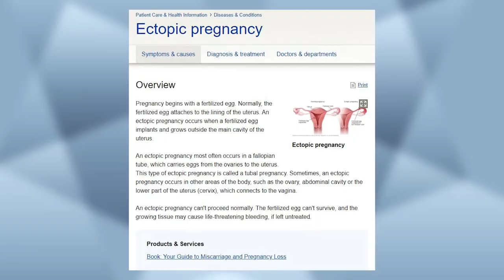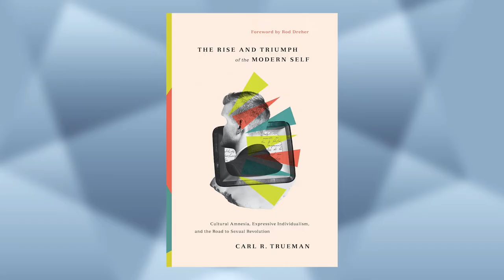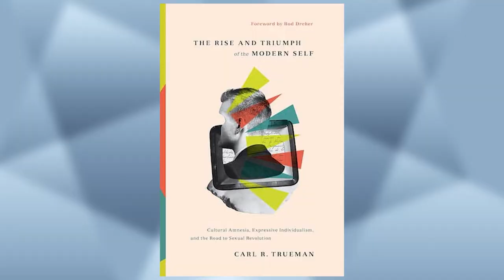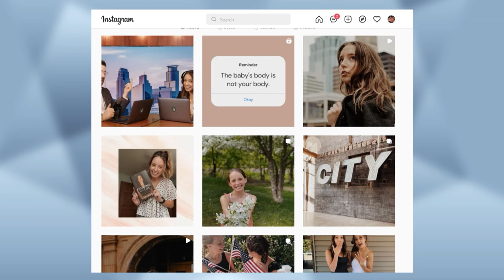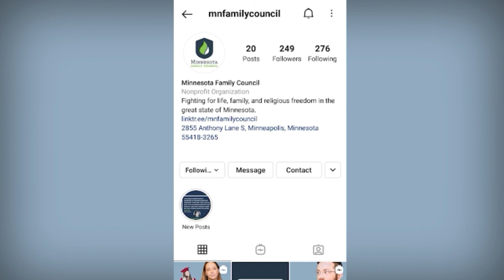Best Pro-Abortion Arguments Debunked, Part 2 | S1 E23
In this second episode tackling pro-abortion arguments, co-host and pro-life activist Grace Evans debunks some of the most common pro-abortion arguments so that you can be equipped to advocate for the innocent! Don't shrink away from hard questions on abortion - get the facts, stand for LIFE!